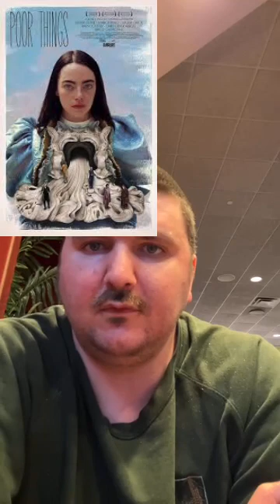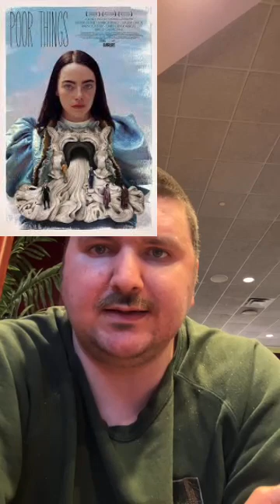movie review on Poor Things